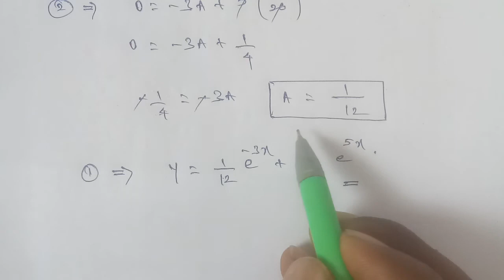TN 12th Business maths chapter 4 Differential Equations exercise 4.5 question number 5